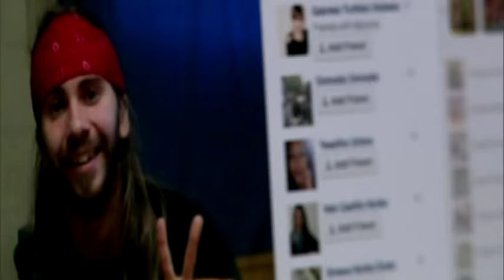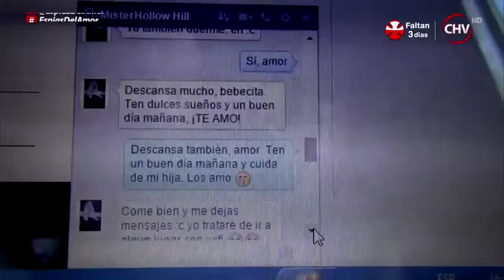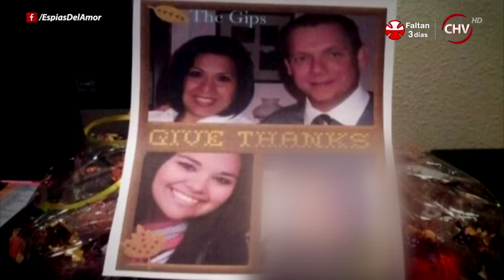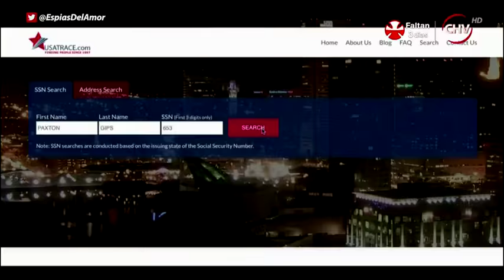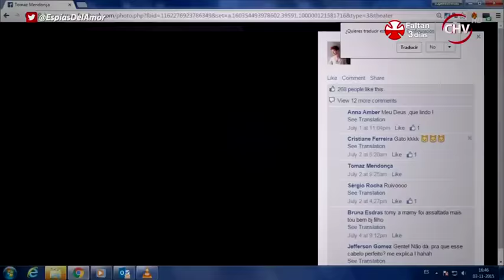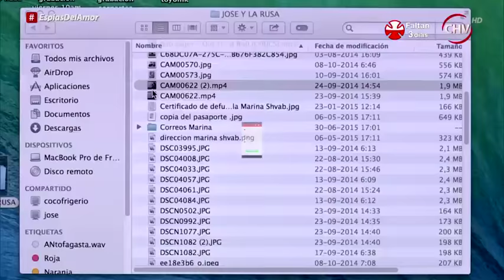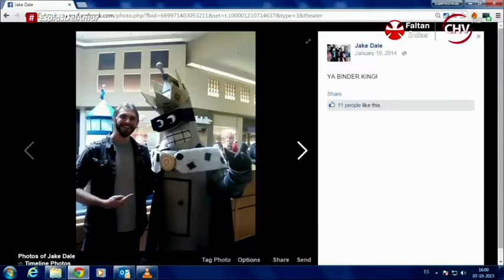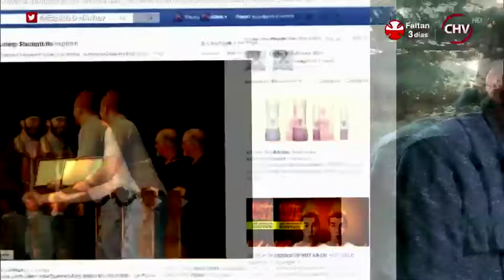Espías del Amor | Capítulo 24 de noviembre (1/4)